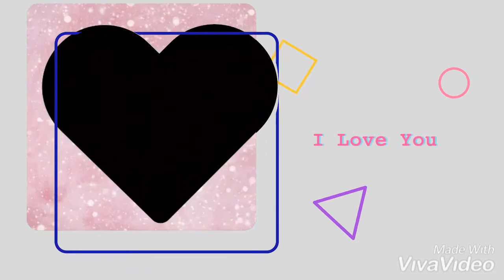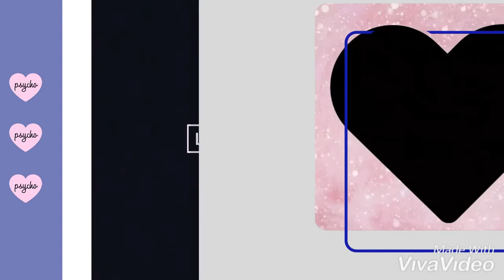Tu Jo Mila Guitar Track